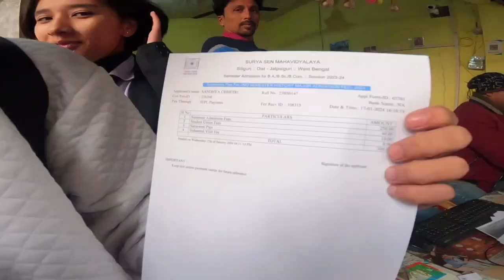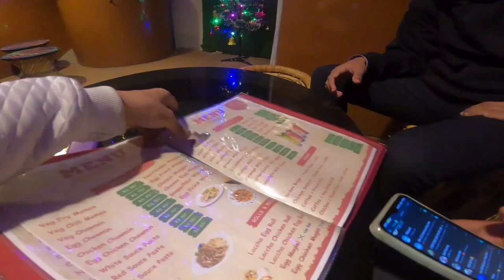DAY AS A COLLEGE STUDENT🧑‍🎓||SURYA SEN MAHAVIDYALAYA||LOTS OF FUN😆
_____________AGAR AAP IS VIDEO KO SKIP KAR KAI__________
___________DEKHAGA TOH ASALI MAJA NAHI MILEGA_______
_________________________ 🧿M ___________________________

   APNE BHAI KA VIDEO PASAND AAYA TOH